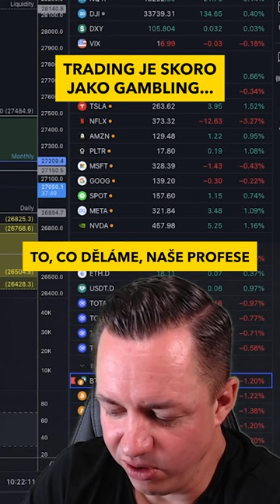Trading je skoro jako gambling.